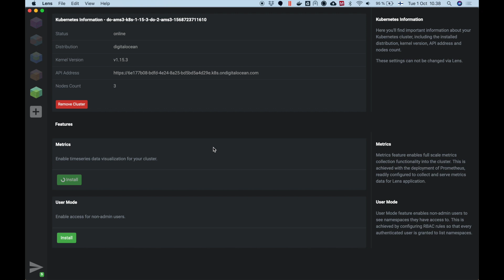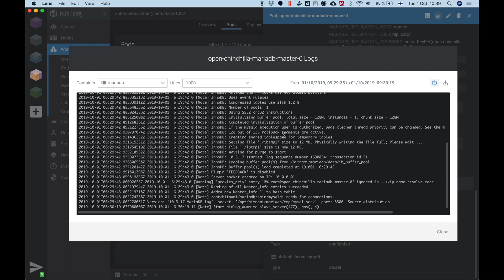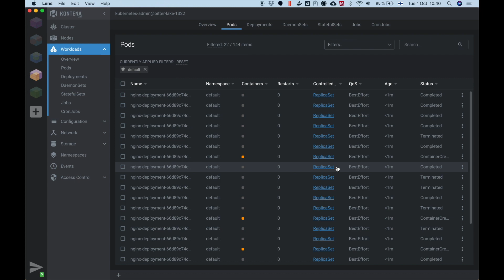Kontena Lens - The Smart Dashboard for Kubernetes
Kontena Lens provides the most sophisticated user interface for managing Kubernetes clusters. It is the only management system you’ll ever need to take control of your clusters. Once you have tried it, there's no going back.